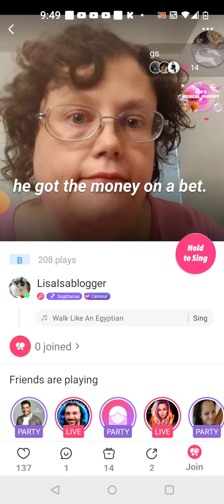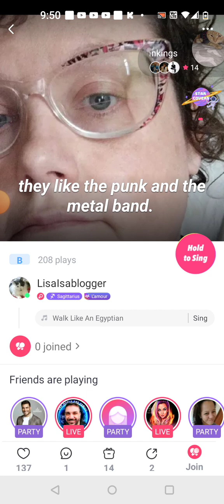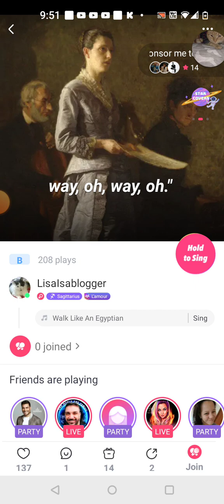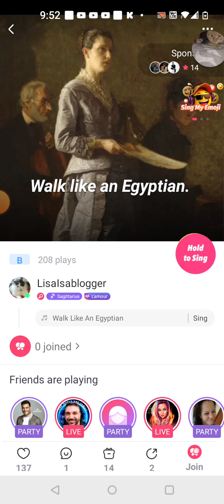Walk Like an Egyptian Bangles Cover